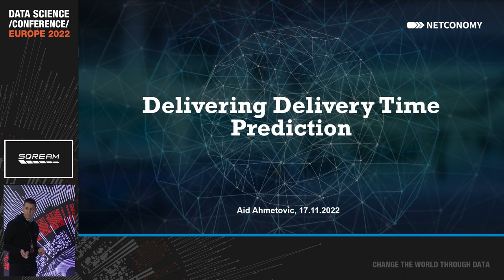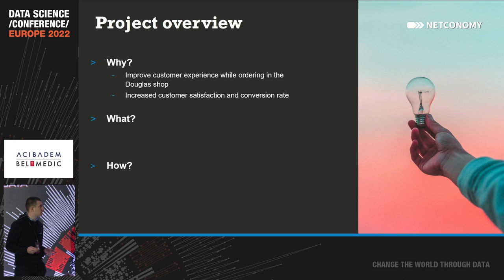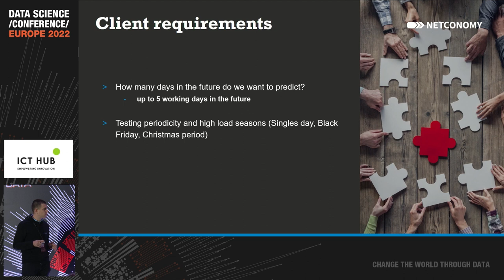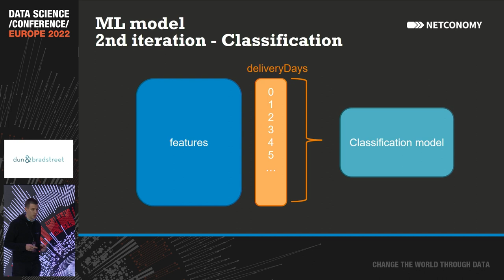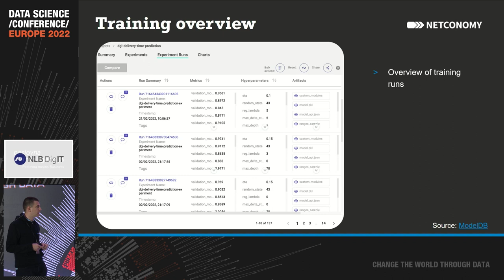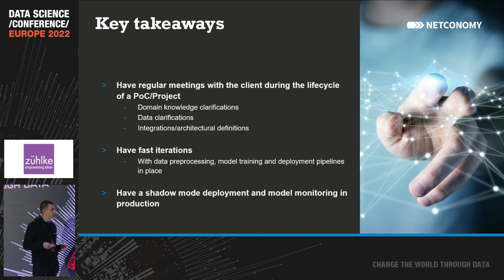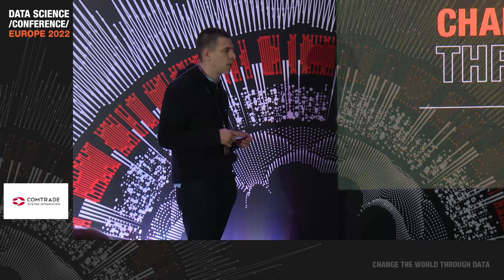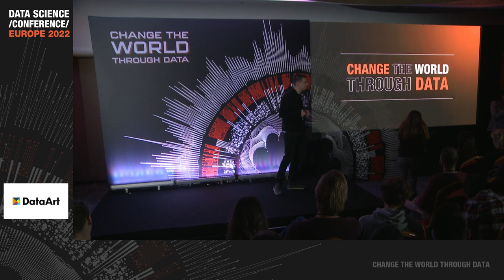Delivering Delivery Time Prediction|Aid Ahmetovic | DSC Europe 2022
In this talk, he covered some lessons learned in dealing with unclear customer requirements on complex ML problems and how to pivot after unpromising model results.
From the technical side, he covered some methods to ensemble classification models with confidence probability scores and chose the correct probability cutoffs.
The final point was a brief note on when to stop tweaking models by considering relevant tradeoffs.
This speech by Aid Ahmetovic was held on November 17 at Data Science Conference Europe 2022 in person in Belgrade.